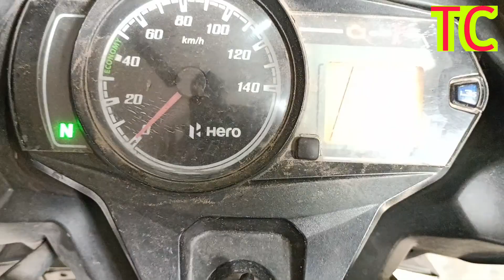2022 Hero passion pro Stating Problem Kaise kare thik 2022 model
Hero splendor plus bs6 Stating Problem 2022
hero ne Lonch ki new update passion pro
Passion Pro bs6 starting problem 2023
Hero Glamour bs6 New Edition system
Super Splendor 2023 model new